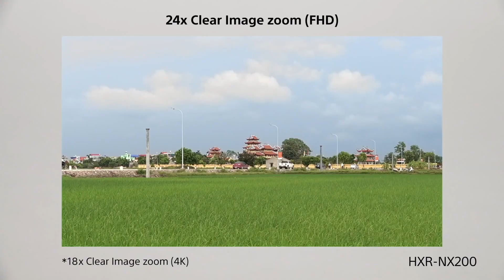Sony NX200 | Wedding, Livestreaming..Best all rounder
(English, Malayalam, Tamil)

Complete church media support
we take care of complete media of your church. Music videos, sermon edits, reels, promo edits, podcasts, graphic designing.
Purchasing guidance, Technical Help, Church media setup, video editing trainings..

Camera's cost may vary day to day!

Credits - All brand videos' copyrights owned by respective brands.
I used them to educate viewers about the product's features.